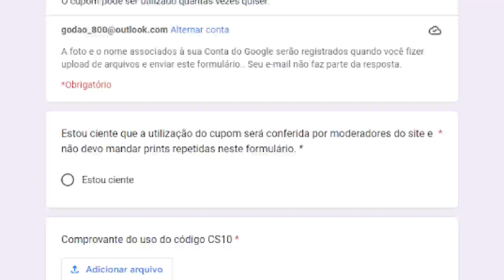9 anos para descobrir esse PATTERN RARO no CS:GO... (50% Blue Gem/50% Gold Gem)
Descobri uma combinação de Skins de Luva e Faca dentro do CS:GO que ninguém nunca havia notado! Confira esse pattern desconhecido de M9 e as combinações que mais se encaixam com ele!